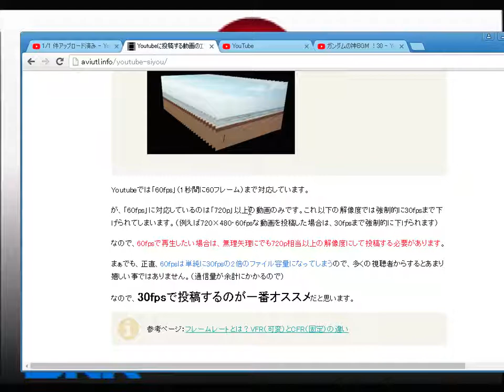【ドリキャス実況】#4 月華の剣士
今度は1024×768　60ｆｐｓでアップロード

お、これは60fpsになったかな！なおチャレンジの方は